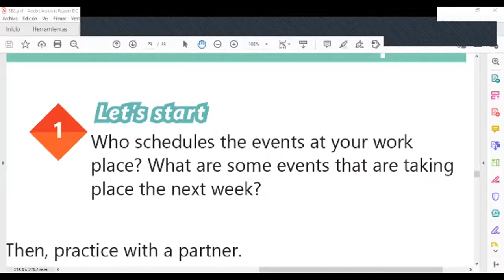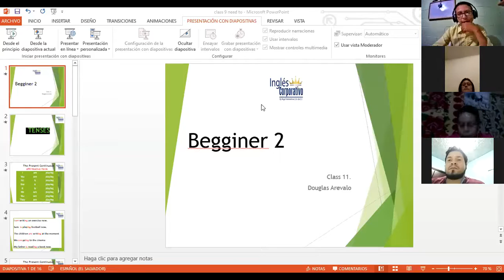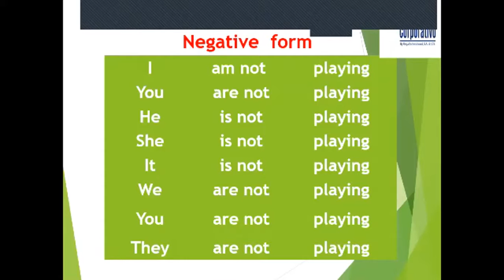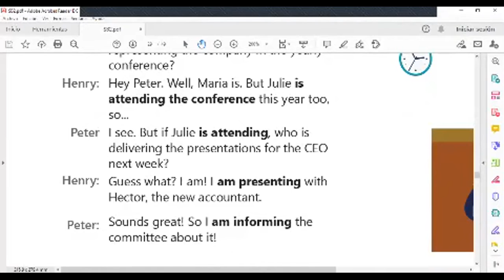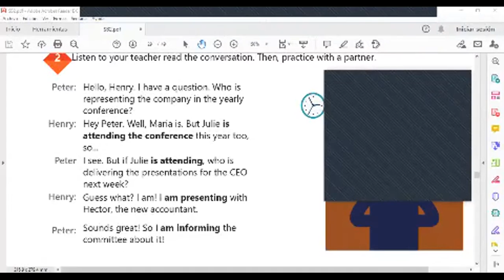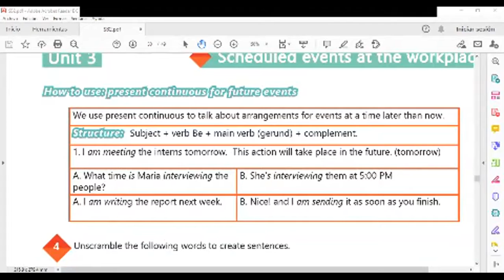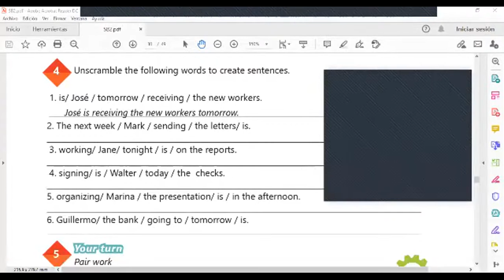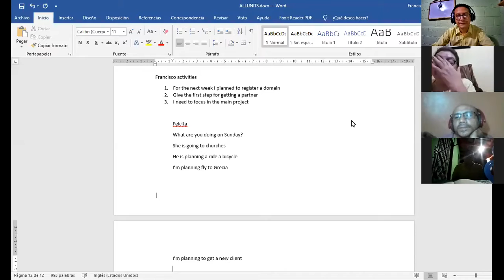Ingles Corporativo-Videoconference #11 Present continuous for future events.